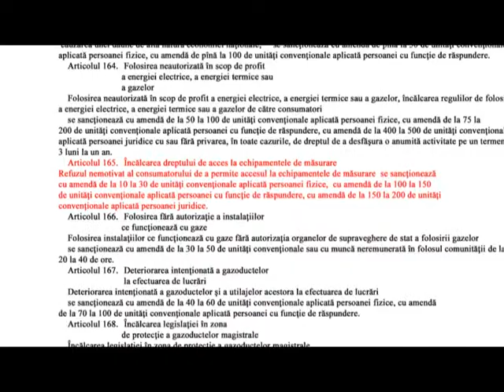Consumatorii sunt obligati sa asigure reprezentanţilor întreprinderilor de gaze accesul la...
Consumatorii sunt obligati sa asigure reprezentanţilor întreprinderilor de gaze accesul la echimapentul de măsurare (Prime TV — 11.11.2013)